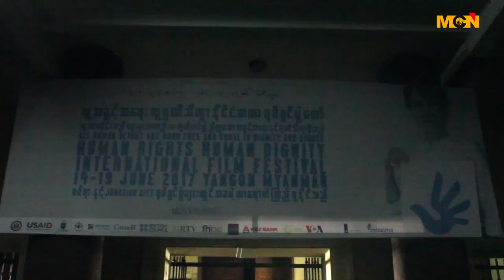အစိုးရသစ္လက္ထက္မွာ လူ႔အခြင့္အေရး ခ်ိဳးေဖာက္ခံရတာေတြကို ပိုမို ကာကြယ္လာႏိုင္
အစိုးရသစ္လက္ထက္မွာ လူ႔အခြင့္အေရးခ်ိဳးေဖာက္ခံရတာေတြကို ပိုမို ကာကြယ္လာႏုိင္တယ္လို႔  ဒါရိုက္တာ မင္းထင္ကိုကိုၾကီးက ေျပာပါတယ္။ ဒီသတင္းကို MCN သတင္းေထာက္ ေက်ာ္တိုးလြင္က သတင္းေပးပို႔ထားပါ တယ္။